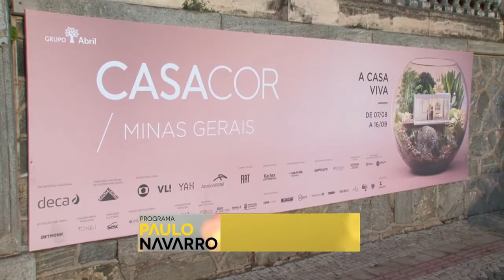Casa Cor Minas Gerais 2018 - Paulo Navarro